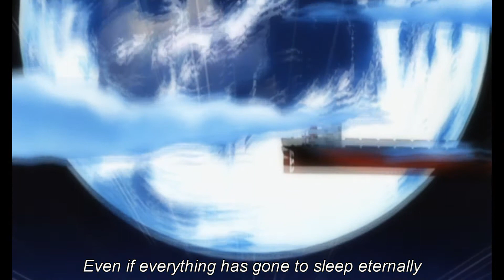Kyousuke Date - Reverse [HQ] (SUB)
Thanks go out to all the original Creators and Owners!

:Anime:
Nurse Witch Komugi [Volume 1] (Episode 2.5)

:Video Editor:
D-Anime Dream